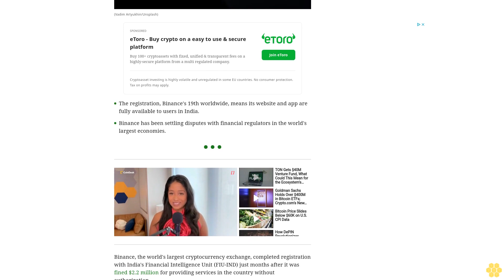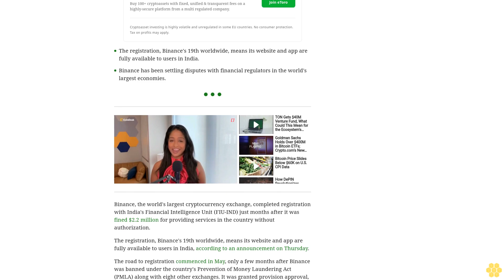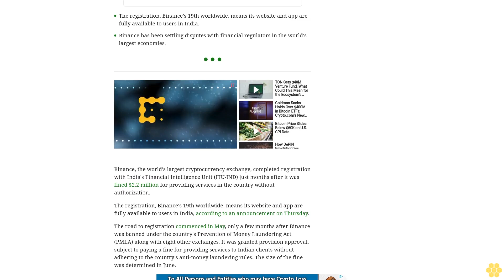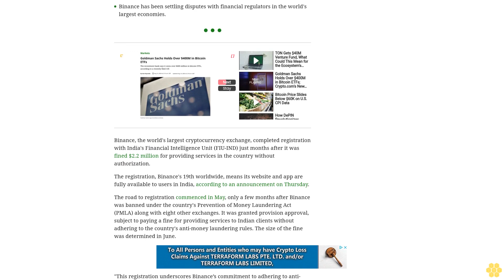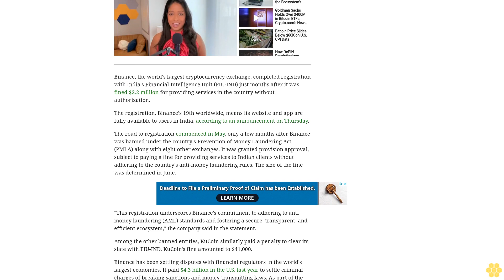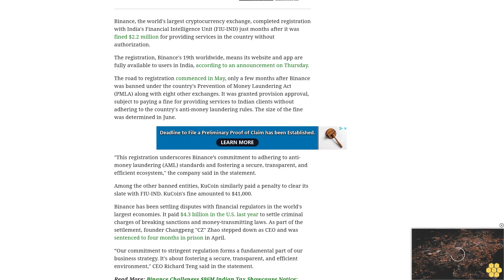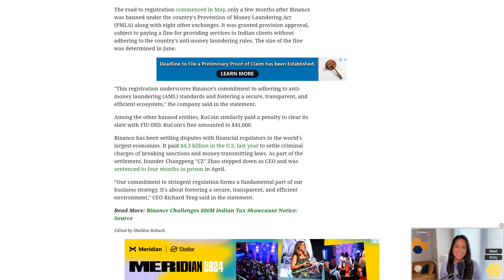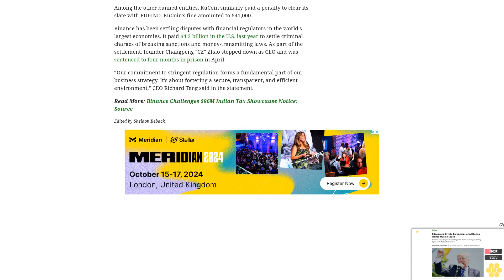Binance Completes Registration With India's Financial Intelligence Unit Months After Being Fined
The registration was provisionally approved in May, subject to the crypto exchange paying a fine of about $2.2 million.
The registration, Binance's 19th worldwide, means its website and app are fully available to users in India.
Binance has been settling disputes with financial regulators in the world's largest economies.
Binance, the world's largest cryptocurrency exchange, completed registration with India's Financial Intelligence Unit (FIU-IND) just months after it was fined $2.2 million for providing services in the country without authorization.
The registration, Binance's 19th worldwide, means its website and app are fully available to users in India, according to an announcement on Thursday.
The road to registration commenced in May, only a few months after Binance was banned under the country's Prevention of Money Laundering Act (PMLA) along with eight other exchanges. It was granted provision approval, subject to paying a fine for providing services to Indian clients without adhering to the country's anti-money laundering rules. The size of the fine was determined in June.
"This registration underscores Binance’s commitment to adhering to anti-money laundering (AML) standards and fostering a secure, transparent, and efficient ecosystem," the company said in the statement.
Among the other banned entities, KuCoin similarly paid a penalty to clear its slate with FIU-IND. KuCoin's fine amounted to $41,000.
Binance has been settling disputes with financial regulators in the world's largest economies. It paid $4.3 billion in the U.S. last year to settle criminal charges of breaking sanctions and money-transmitting laws. As part of the settlement, founder Changpeng "CZ" Zhao stepped down as CEO and was sentenced to four months in prison in April.
“Our commitment to stringent regulation forms a fundamental part of our business strategy. It's about fostering a secure, transparent, and efficient environment," CEO Richard Teng said in the statement.